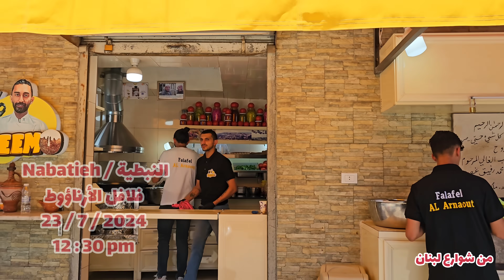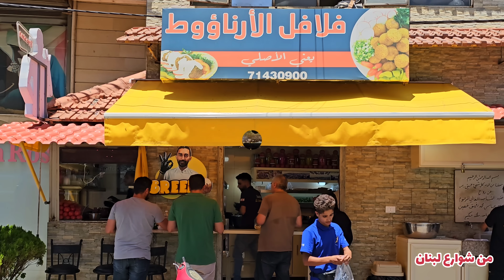أطيب فلافل من أشهر بائع فلافل في مدينة النبطية جنوب لبنان ( أشرف أرناؤوط ) / Lebanese falafel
فلافل ، الفلافل اللبنانية الفاخرة ،
فلافل الأرناؤوط الأصلية منذ عام 1943 في مدينة النبطية , ثلاثة أجيال تعاقبت على ادارة المهنة منذ أكثر من 80 سنة حتى الان ..
اشرف ارنأؤوط الجيل الثالث في الصنعة واشهر بائع حالياً في النبطية .
فلافل الأرناؤوط لقمة مميزة ونظافة ممتازة ..

العنوان مدينة النبطية مقابل القرض الحسن .

 بيروت ، لبنان طعام الشارع اللبناني ، أكل الشارع اللبناني ، أكل الشوارع في لبنان ..
falafel, Lebanese falafel,  falafel sandwich wraps, Lebanese Street food , street food  .
فلافل، طعمية ، أصل الفلافل .